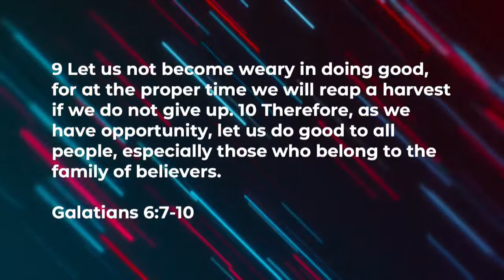What's Mine Is Mine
Final Installation of our sermon series, 4 Ways To Wreck Your Life